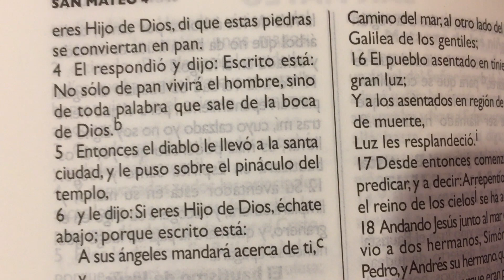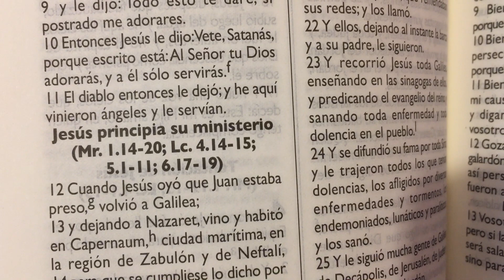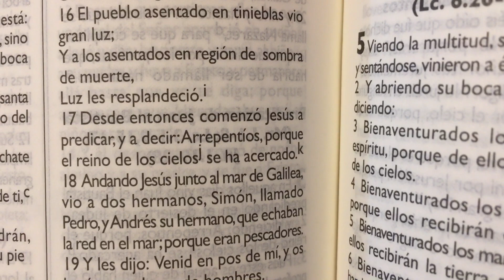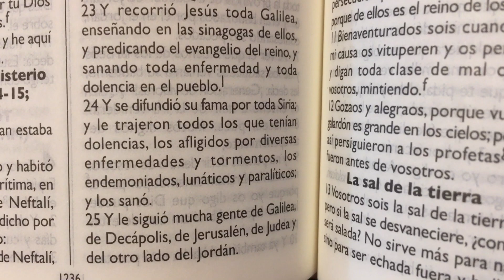La Biblia San Mateo 4 “ Tentacion de Jesús “